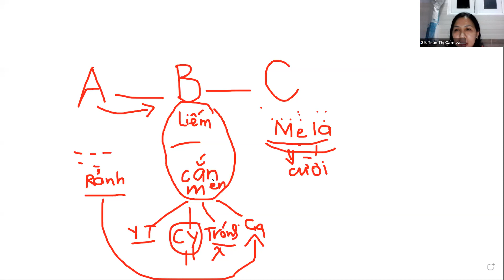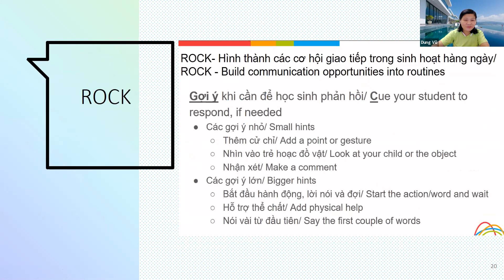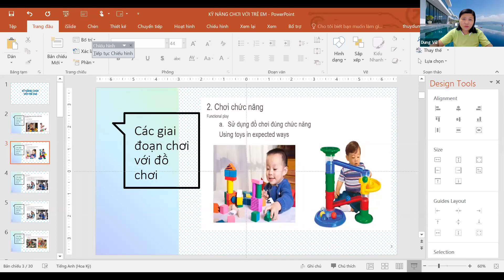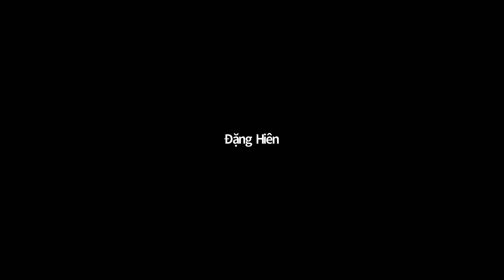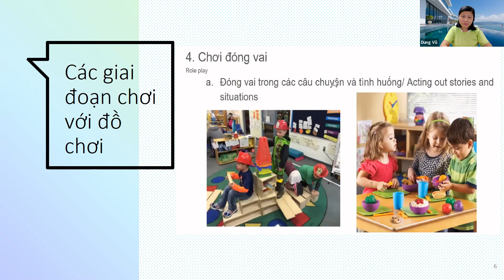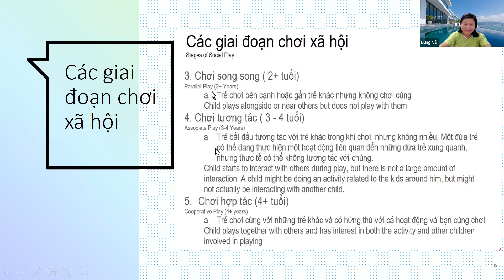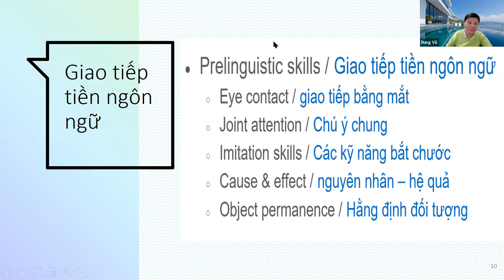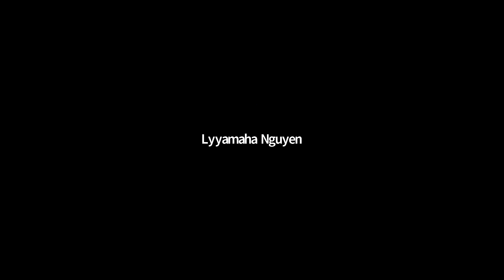KỸ NĂNG CHƠI PHẦN 1